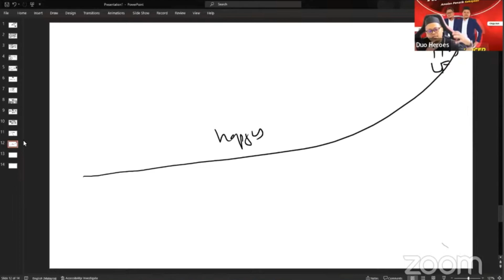Anda Nak Fake Happy Atau Betul - Betul Happy?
Jemput Join, Unmuted & Pin Channel Telegram Testimoni Nafas Doa

👍🏻 Jemput Share Video Ini Supaya Lebih Ramai Dapat Manfaat